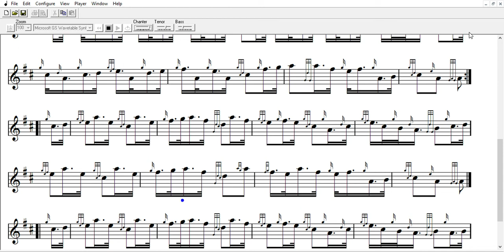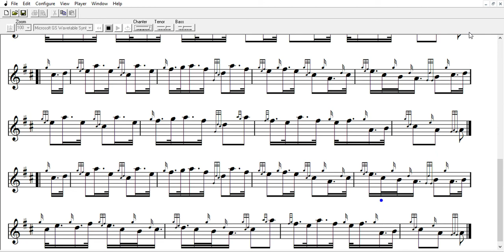Donald MacLean's Farewell to Oban (68 bpm)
2/4 March - Donald MacLean's Farewell to Oban

Intended as a tool for Pipe Band Practice